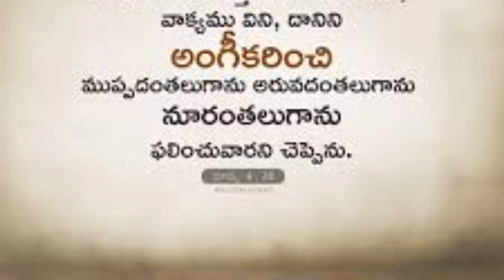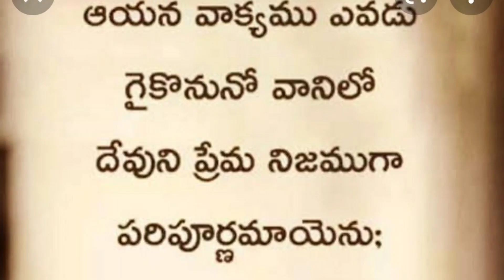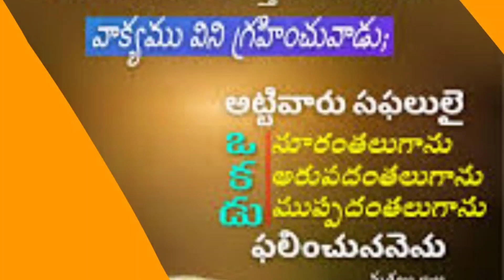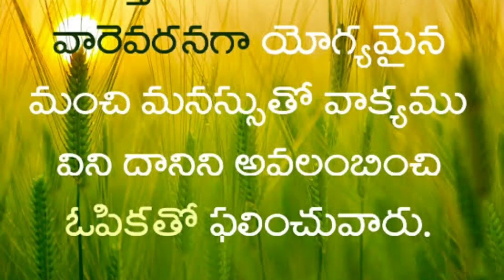విన్న వాక్యము వారికి నిష్ ప్రయోజనమైనదాయెను